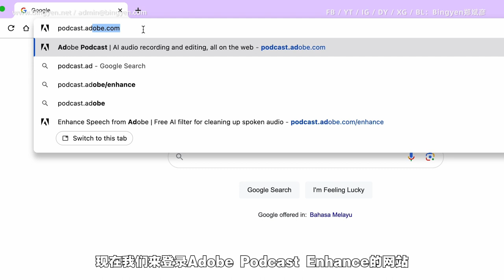如何免费一键消除杂音！最强AI降噪工具！【网红课堂】Bingyen 郑斌彦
再也不用担心环境噪音啦！

2018年，郑斌彦为了追求更有价值和疯狂的人生，决定辞去记者工作，成立“斌彦创作室”BINGYEN STUDIO，全心全意追逐自己的网红事业。 如今郑斌彦不仅仅是一名影音创作者，同时也是一名YouTube讲师与创作歌手。

2018年，郑斌彦为了追求更有价值和疯狂的人生，决定辞去记者工作，成立个人创作室BINGYEN STUDIO。如今郑斌彦不仅仅是一名YouTuber，同时也是一名创作歌手和导演。

 -YouTuber：制作资讯类影片。曾接受988、One FM、Ai FM、星洲日报、东方日报、中国报等媒体的专访。
 -创作歌手：改编和创作歌曲点击率突破百万。作品有《马来西亚男孩》《新年兔兔兔》《正能量》《好》《写给阿嬷的歌》等。
-导演：为企业制作商业视频，曾合作的品牌包括金牛奖、HR ASIA、U Mobile、Astro等等。

业配价格：马币1000起（访谈），马币3000起（产品推广）。请浏览官方网站查询更详细的报价。